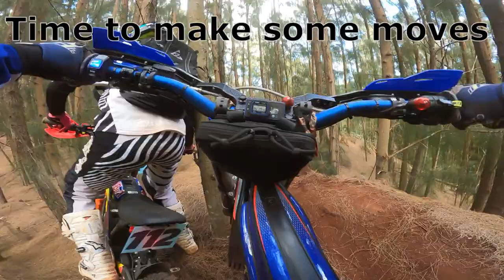Electric Motion IRC Endurofest 2022 LAP 1 Pt 1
IRC ENDUROFEST 2022 Electeic Motion Hare Scramble Enduro